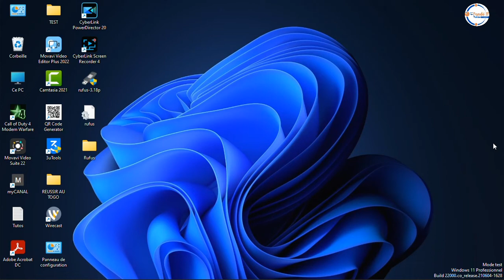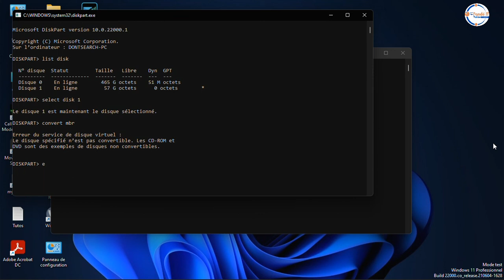🔄 Transformation Radicale : Convertir GPT en MBR (ou l'inverse) sans Pertes ! 💽💻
Dans cette vidéo, plongez dans l'univers de la gestion de disque et découvrez comment transformer un disque dur GPT en MBR (ou vice versa) sans perdre vos données !

Que vous soyez confronté à des incompatibilités ou que vous cherchiez simplement à optimiser votre système, je vous guide à travers chaque étape de ce processus délicat. Ne laissez pas les limitations techniques vous arrêter.

Regardez maintenant et maîtrisez l'art de la conversion de disque dur ! 🔄🔧